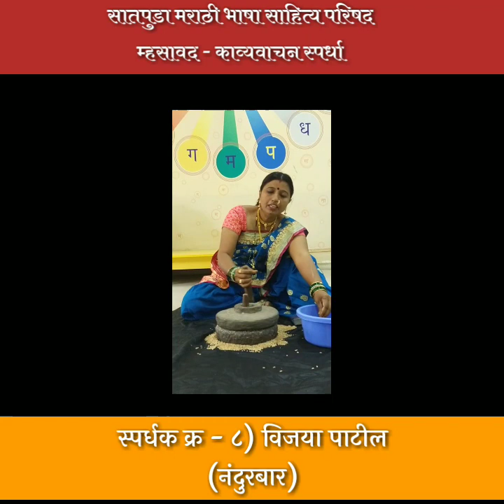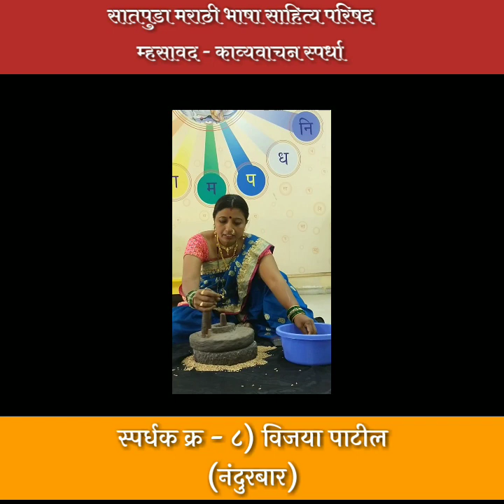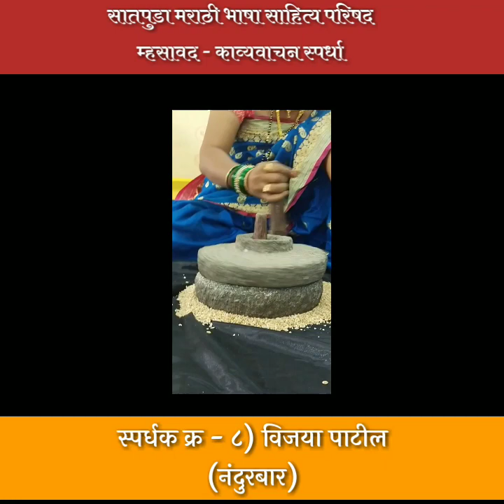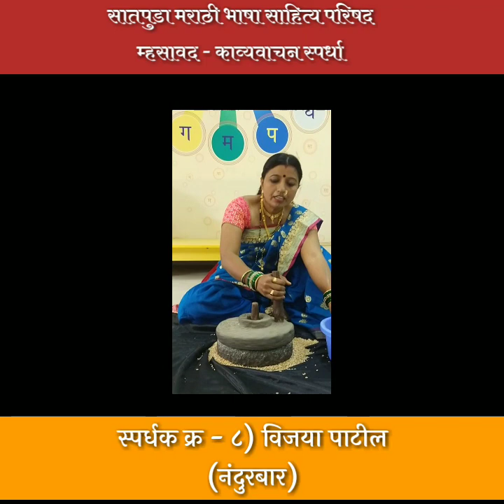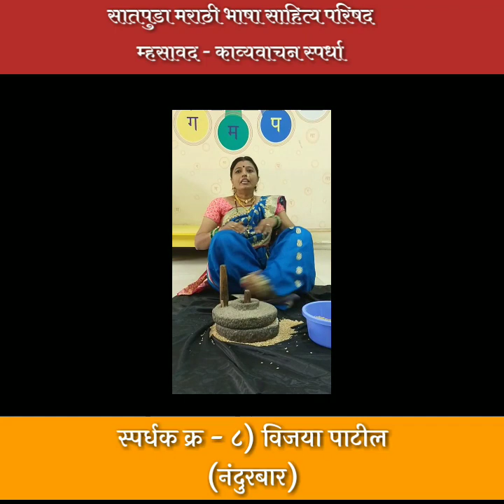मराठी भाषा दिन कविता |marathi poem| कवयित्री - विजया पाटील । Marathi Bhasha Din Poem | 27 February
27 फेब्रुवारी हा दिवस जागतिक मराठी भाषा गौरव दिन म्हणून साजरा केला जातो. सातपुडा मराठी भाषा साहित्य परिषद - म्हसावद ता. शहादा जि. नंदुरबार यांच्या वतीने 'माय मराठी - माझा अभिमान' या विषयावर आधारित काव्यवाचन स्पर्धेचे आयोजन करण्यात आले आहे. सदर स्पर्धेत सहभागी झालेल्या स्पर्धकांच्या अनुमतीने सदर व्हिडिओ आपल्या सेवेत सादर करीत आहोत. स्पर्धेत सहभागी झालेल्या कवींची स्वलिखित कविता या माध्यमातून सादर होत असून youtube हे केवळ एक व्यासपीठ त्यांच्या परवानगीने त्यांना उपलब्ध करून देण्यात आले आहे.